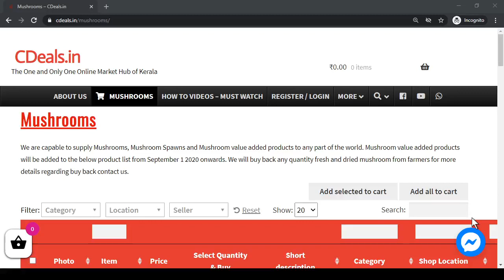Mushroom Cultivation : CDeals will Buy Back Any Quantity from Farmers